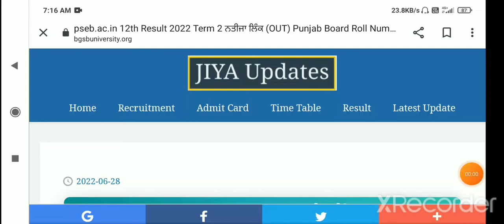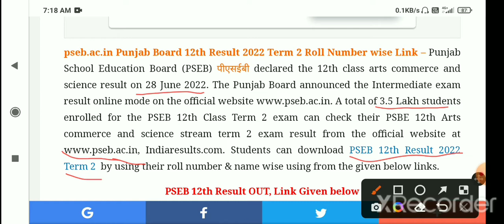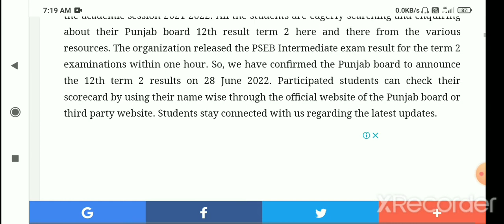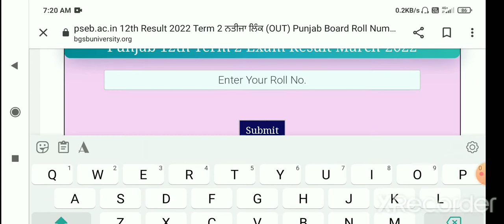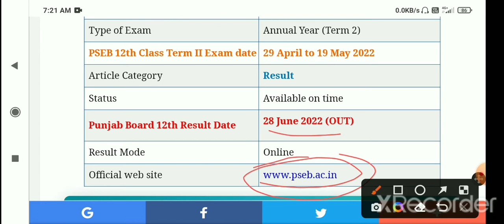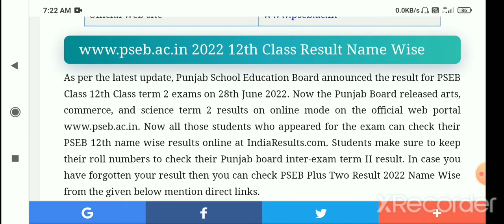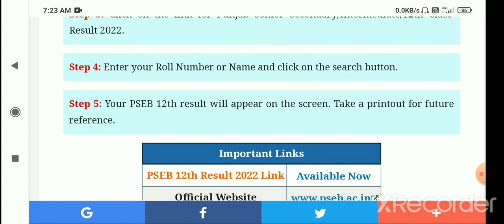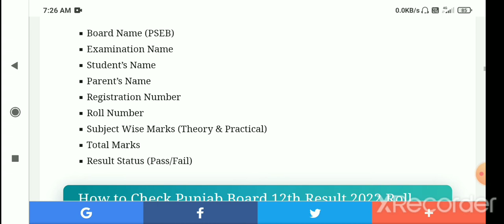PSEB CLASS 12 RESULT 2022